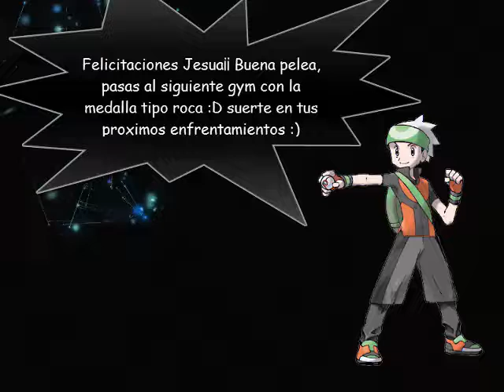Retador 5º Croix Von Einzbern vs Jesua Asahel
MI quinto retador por la medalla del tipo roca  hasta ahora solo 2 pudieron vencer... que disfruten del combate contra Jesua Asahel

song: papercut - Linkin Park